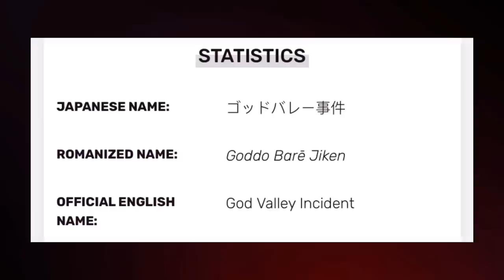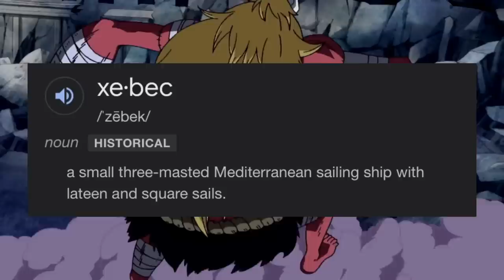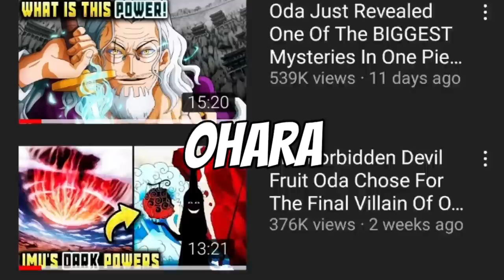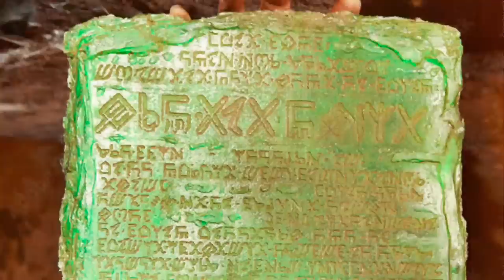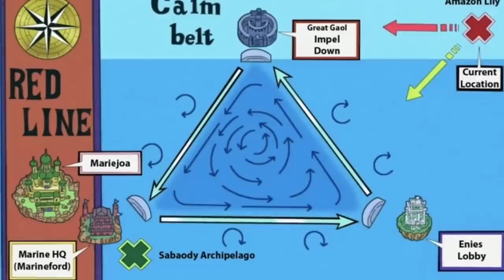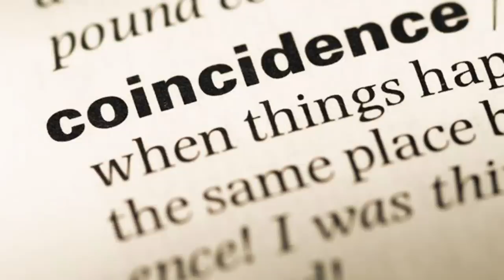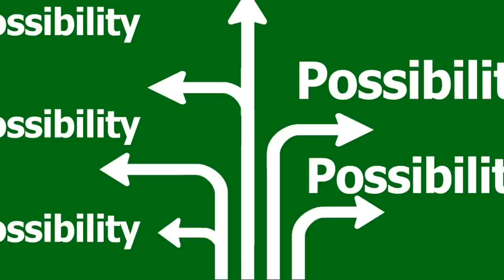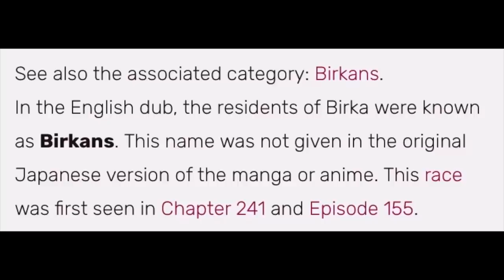The Best God Valley Theory Of All Time. Skypiea Is Officially The Most Important Arc.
What happened at the God Valley incident? Why did the World Government erase Rocks and the event from history? How did God Valley vanish without a trace? What does this have to do with Skypiea and Enel? What does this have to do with the Emerald City? This video answers all the questions and I can guarantee it's one of the best One Piece Theory's of all time.

Timestamp:
12:05

Artist Credits: Newgate-arts